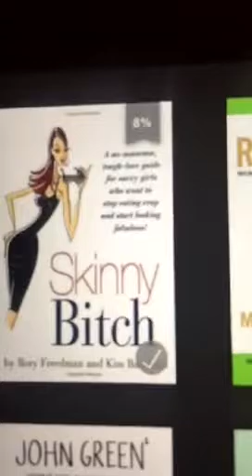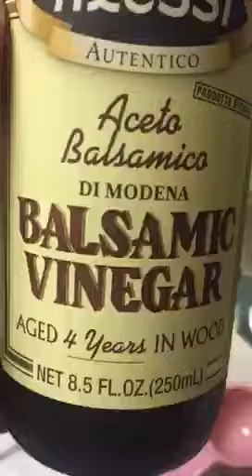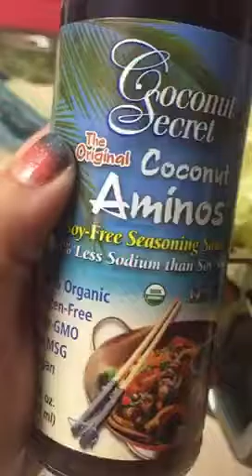More healthy cooking